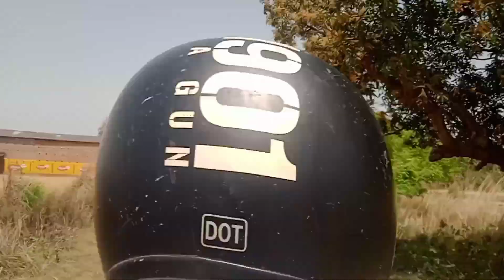Rehan Chachu ne aftari bhejwai || 😀😃😆 zaidkhanvlogs vlog youtube on vlog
Rehan Chachu ne aftari bhejwai || 😀😃😆
vlog
youtube on vlog

a lot